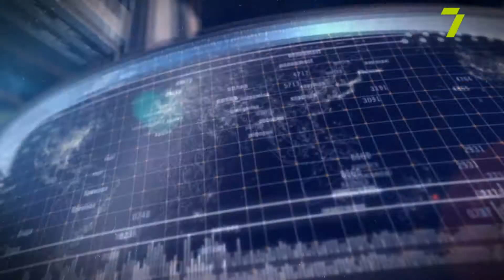LIVE STUDIO: дорожні події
Електротранспорт у законі, винагорода за відеоскаргу на порушника ПДР, бойкот від заправних станцій та чому не варто малювати на дорогах, говорили у черговому випуску LIVE STUDIO: дорожні події

Алла Марченко, речниця патрульної поліції в Одеській області;
Олександр Румянцев, адвокат з ДТП;
Олександр Ілько, експерт з організації транспортного руху